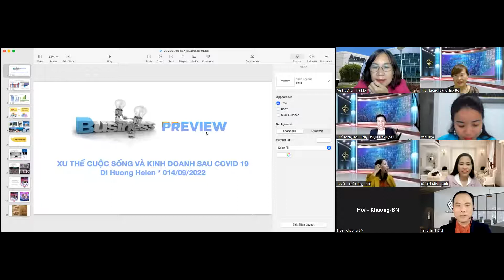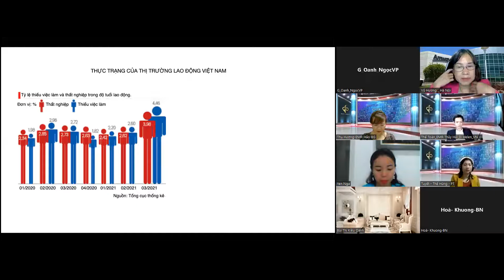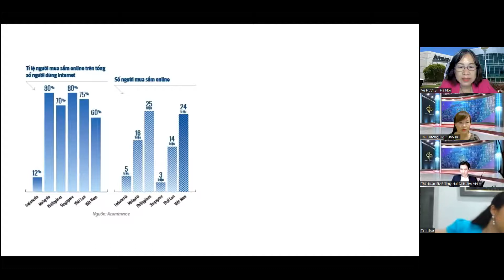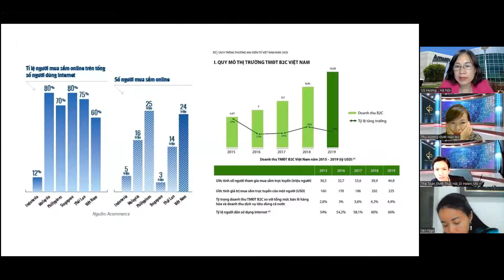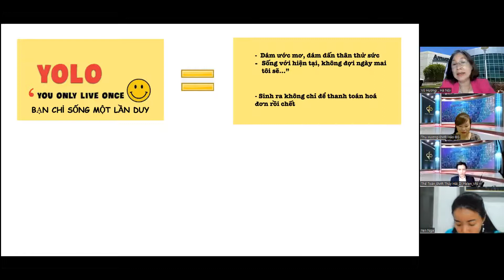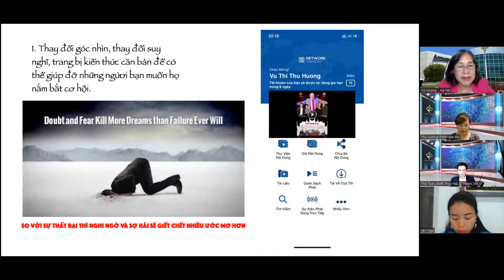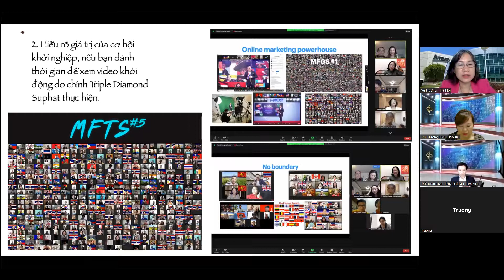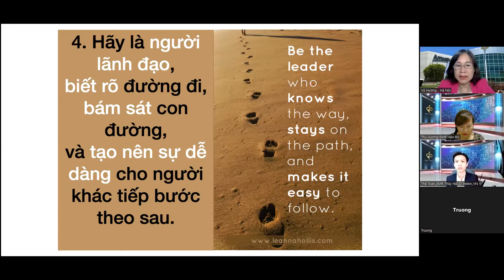XU THẾ KINH DOANH NĂM 2022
Một số ngành nghề sẽ biến mất nhưng TMĐT B2C lại tăng trưởng cao. Hãy cùng tìm hiểu xu thế kinh doanh năm 2022 để bạn được hưởng lợi ích trong kỷ nguyên số.